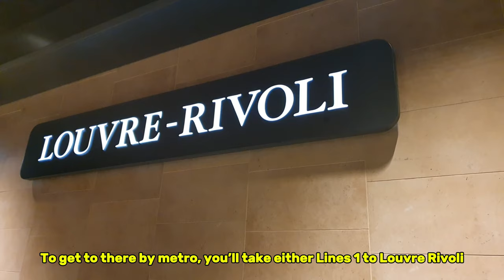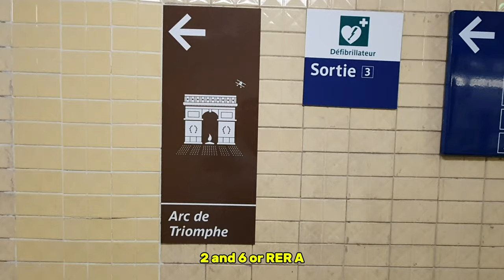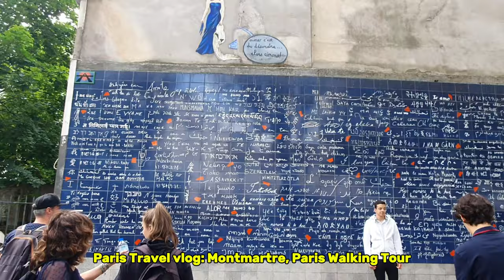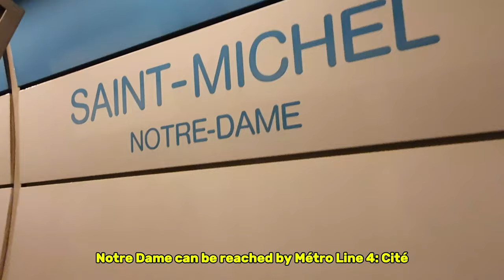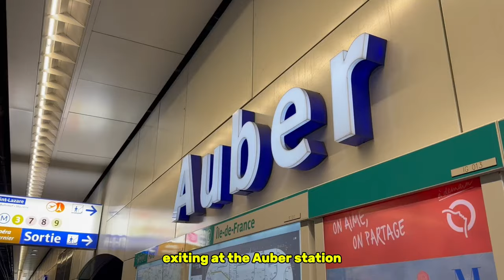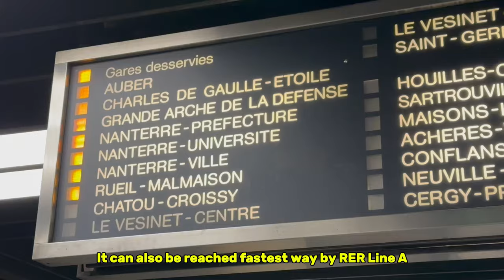Paris top 10 places to visit | How to go? | Where next after visit? |Paris Travel Guide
Paris top 10 places to visit  Attractions in Paris |Paris Travel Guide

All the videos is originally from me which I went on Paris 2019, 2022 and 2024 May.

Welcome to our ultimate Paris Travel Guide! 🇫🇷✨ Discover the Paris top 10 places to visit in this
exciting video, where we explore the most iconic and must-see attractions in Paris. Whether you're planning your first trip or returning to this enchanting city, our guide will help you uncover the best places to visit in the heart of France.

In this Paris video, I will recommend also which places to go after visiting those top sights

Bonus: If you are my subscriber, do message me then I will send you the my personal Google Map Link for the Paris top 10 places to visit

Join us as we delve into the rich culture, breathtaking architecture, and vibrant street life of Paris. Our Paris Travel Guide is designed to help you make the most of your visit to one of the world's most beautiful cities. Experience the magic of France through our curated list of top attractions and insider tips.

Timeline:
00:00 -Intro
00:32  Musee du Louvre
01:53  Arc de Triomphe
02:55  Champs Elysees
03:41  Montmartre
04:48  Notre Dame de Paris
05:28  La Tour Eiffel
06:20 Opera Garnier
07:07 Jardin des Luxembourg
07:47  La Defense
08:18  Pompidou Center
08:51  Outro

首次Klook App 下單享95折優惠